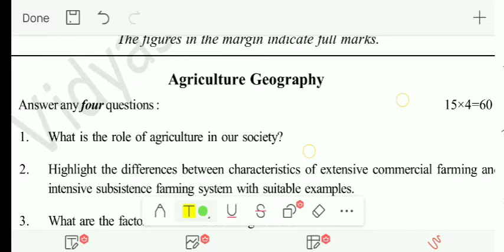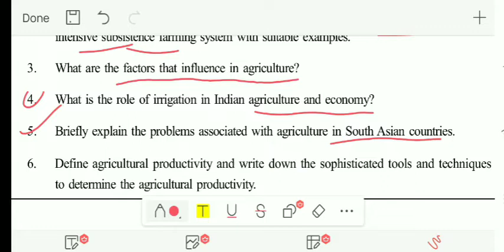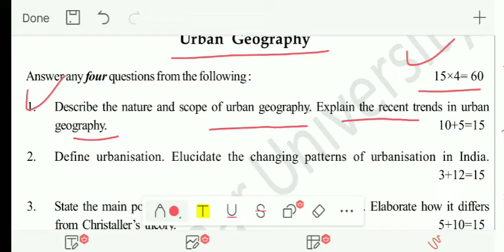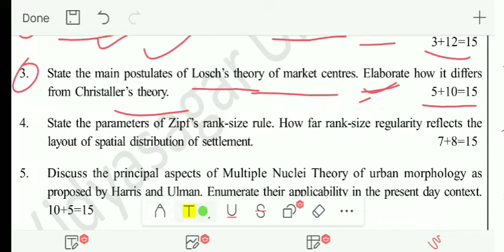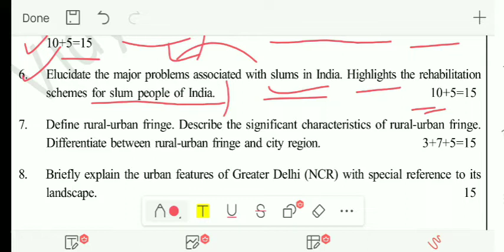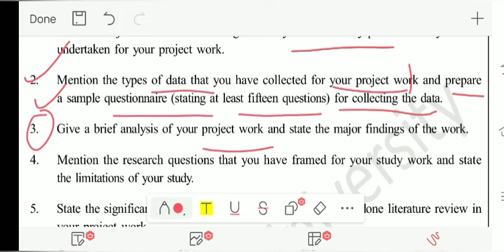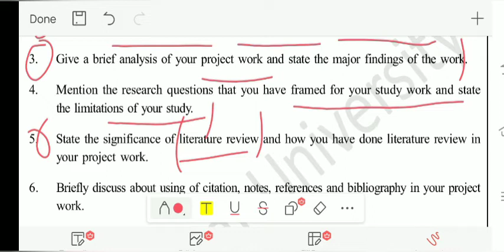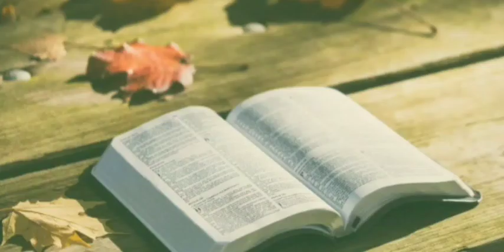DSE-4 // URBAN GEOGRAPHY || AGRICULTURE GEOGRAPHY PREVIOUS YEAR QUESTIONS PAPER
It's a new channel for Geography hons student, If you interested this videos  you can watch this, If you want to tell your opinion so you can comment.
Who are watching this videos we greatfull and very big thank you, for support

The Geography 🌏